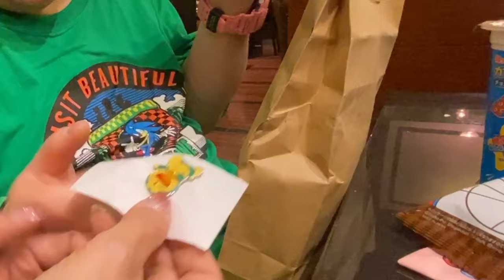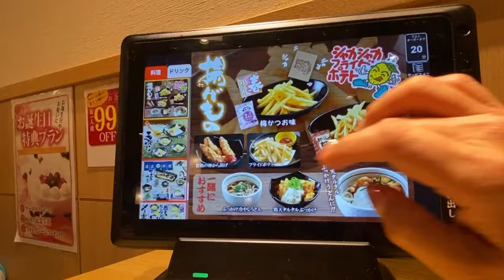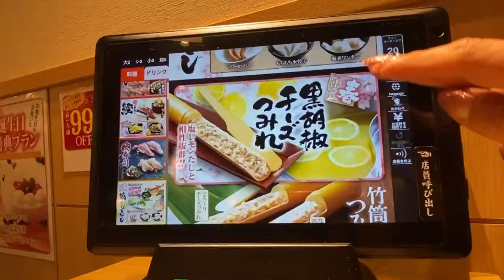爆食い！人気キャラ！お久しぶりぶりのドラえもん登場